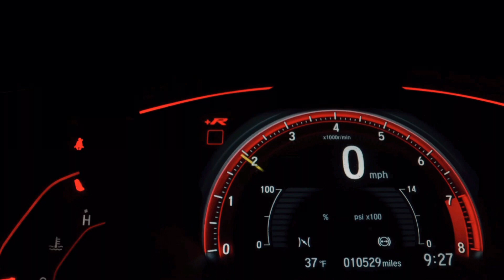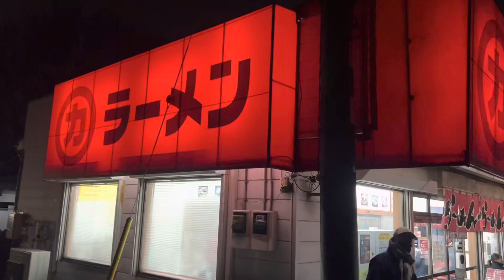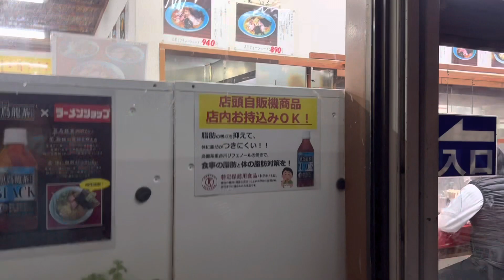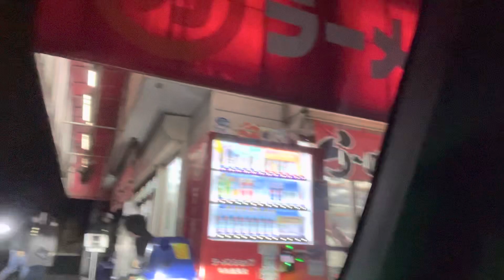ramen shop ushiku kessoku ten